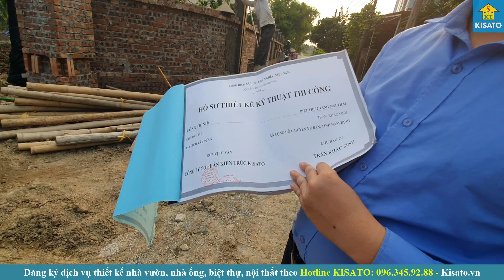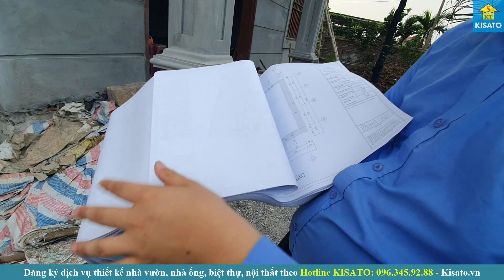Mẫu Biệt Thự 2 Tầng Hiện Đại Đẹp Ước Mơ Của Nhiều Người Tại Vụ Bản Nam Định